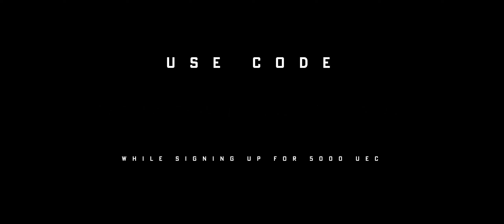Quick Ship Tours: Freelancer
Today in Star Citizen we're going to have a quick tour of the Freelancer.